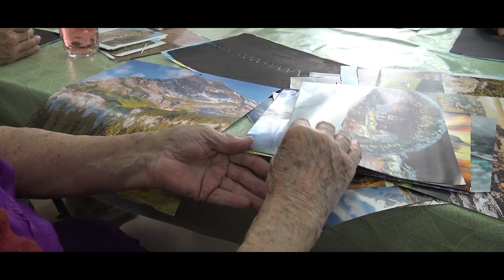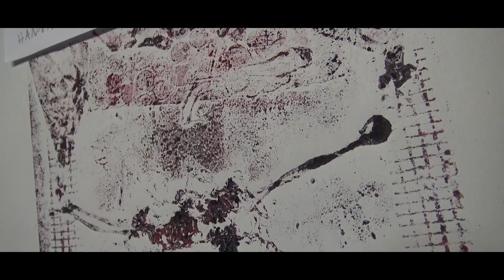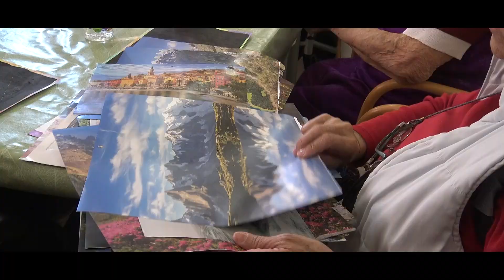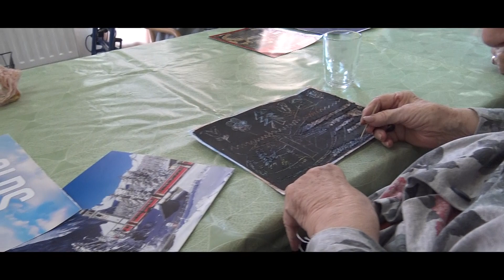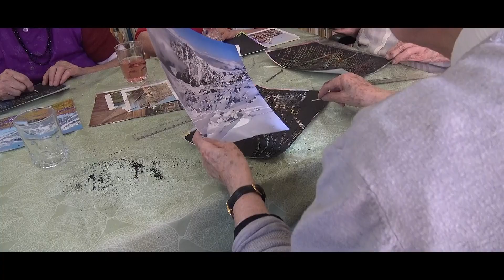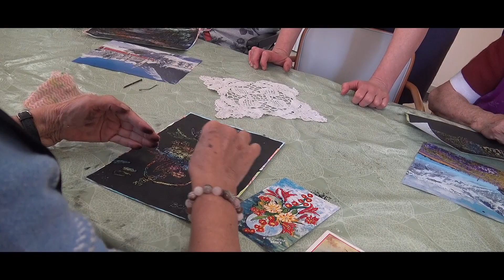BÁCS EMESE MINDENKI GÉNIUSZ ALAPÍTVÁNY kiállítása Békásmegyeren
Bács Emese képzőművész néhány éve a férjével Holló Istvánnal alapították a Mindenki Géniusz Alapítványt.
4 éves kortól a 95 évesig kreatívan alkotnak itt a művészeteket kereső emberek.
Most éppen egy kiállításukon beszélgettünk a művésznővel és betekintettünk az alkotás folyamatába is.
Követendő példa!